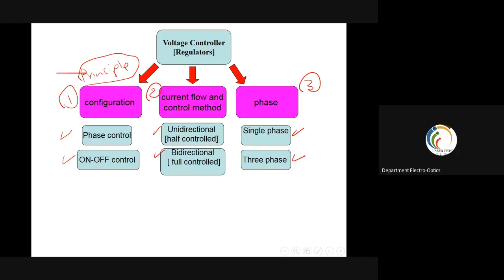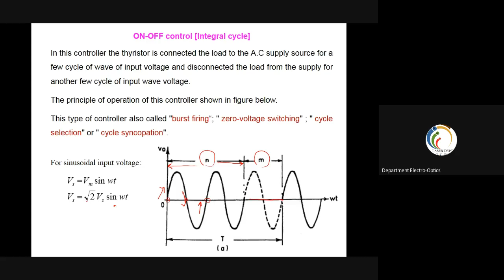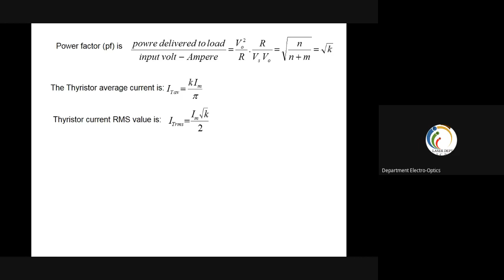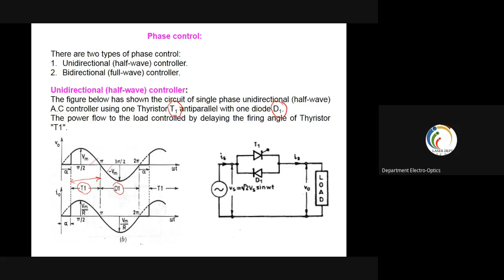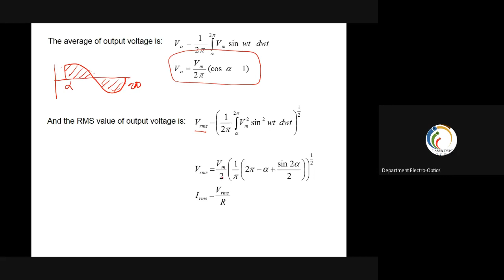Lecture 13 voltage controller 2of3